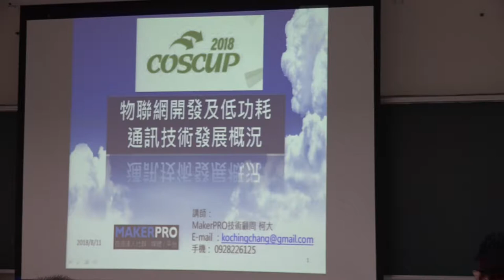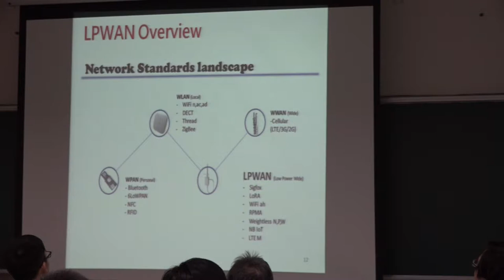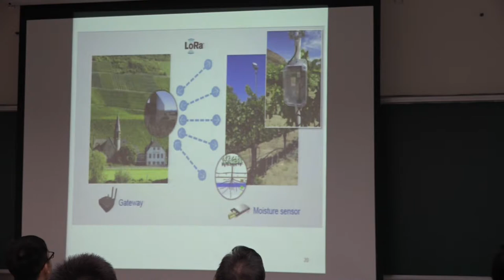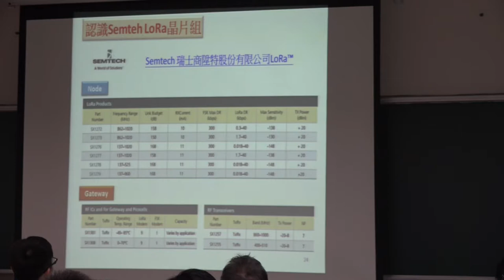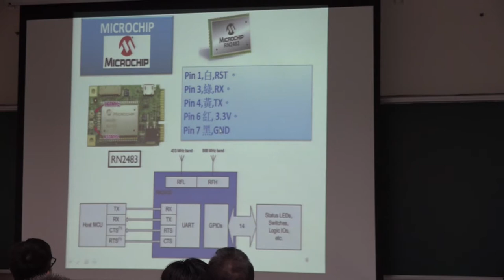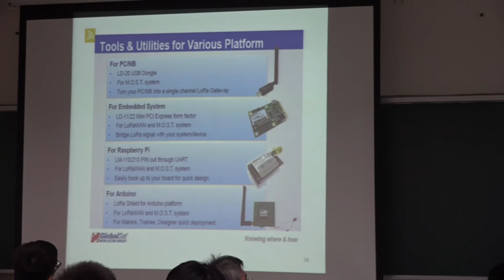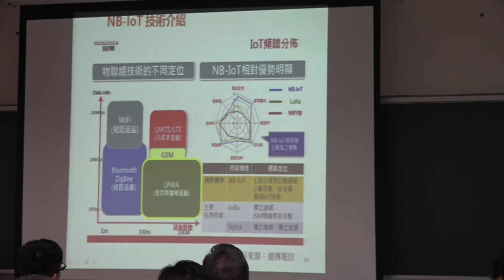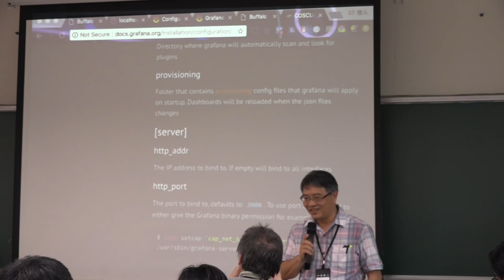[COSCUP 2018] IB305 Day1 LPWAN 物聯網通訊技術